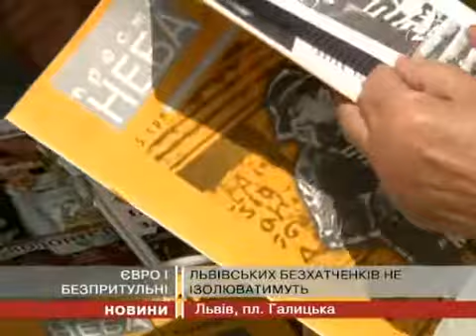Львівських безхатченків не ізолюватимуть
Мабуть тому пан Ігор так завзято продає ...